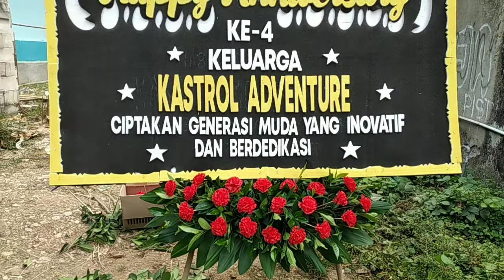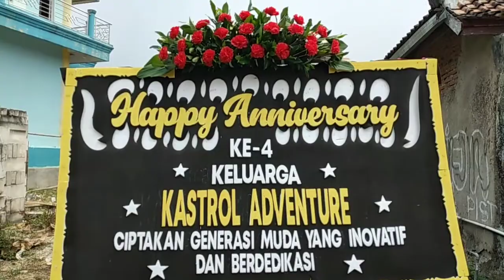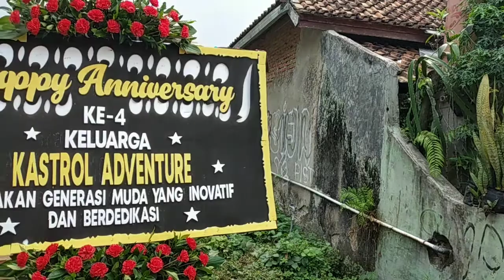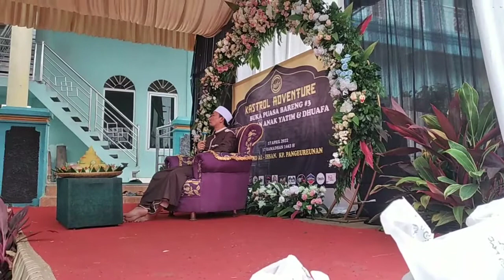SANTUNI YATIM & DHUAFA || HAPPY ANNIVE KE 4